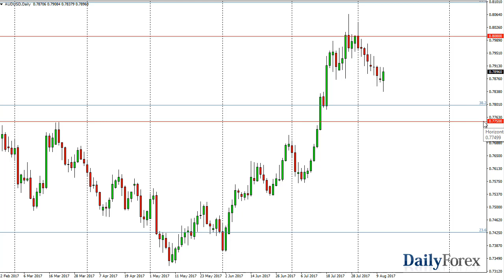USD/JPY and AUD/USD Forecast August 14, 2017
The US dollar continues to look soft against the Japanese yen, as Friday initially had a bullish move, but then turned around to show a negative move. We did bounce from the lows though, so I think were going to see a significant amount of volatility. Most of this move has been due to the arguments between the United States and the North Koreans, so I think it’s only a matter of time before things calm down, and then we turn around to go higher. However, we need a break above the 110 level to build up the necessary momentum to continue to the upside. In the meantime, we could target the 108 level which should be supportive as well.